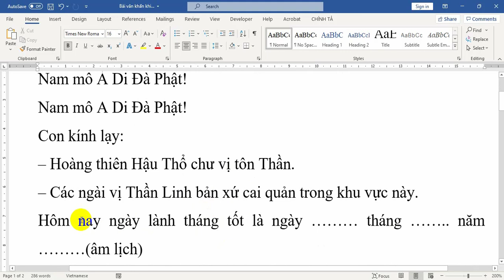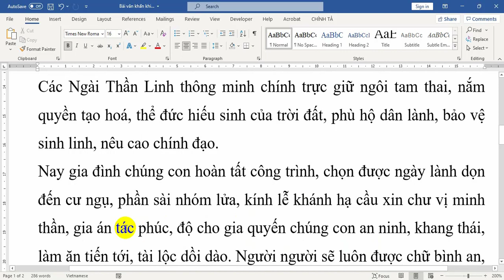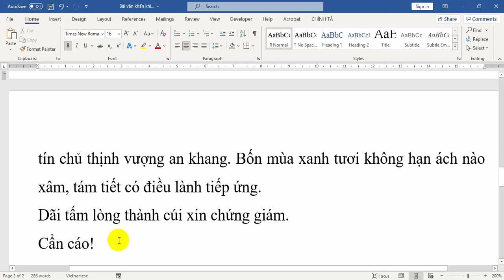Bài văn khấn khi về nhà mới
Chia sẻ với các bạn một bài văn khấn hay và đầy đủ khi nhập trạch, lên nhà mới. Các bạn cùng đọc và tham khảo bài văn khấn này để có thể tự khấn cúng tại nhà luôn mà không cần mời người về cúng nhé.
Nội dung bài văn khấn khi về nhà mới như sau:
Con kính lạy:
– Hoàng thiên Hậu Thổ chư vị tôn Thần.
– Các ngài vị Thần Linh bản xứ cai quản trong khu vực này.
Hôm nay ngày lành tháng tốt là ngày ……… tháng …….. năm ………(âm lịch)
Tín chủ con là: …..
Ngụ tại: …
Chúng con thành tâm sửa biện hương hoa lễ vật và các thứ trang nghiêm kính cúng dâng bày lên trên án, trước bản toạ chư vị tôn thần kính cẩn tâu trình:
Các Ngài Thần Linh thông minh chính trực giữ ngôi tam thai, nắm quyền tạo hoá, thể đức hiếu sinh của trời đất, phù hộ dân lành, bảo vệ sinh linh, nêu cao chính đạo.
Nay gia đình chúng con hoàn tất công trình, chọn được ngày lành dọn đến cư ngụ, phần sài nhóm lửa, kính lễ khánh hạ cầu xin chư vị minh thần, gia án tác phúc, độ cho gia quyến chúng con an ninh, khang thái, làm ăn tiến tới, tài lộc dồi dào. Người người sẽ luôn được chữ bình an, xuất nhập hưởng phần lợi lạc. Cúi mong ơn đức cao dầy các vị bề trên, thương xót, phù trì bảo hộ.
Tín chủ sẽ lại mời các vong linh tiền chủ, hậu chủ ở trong nhà này, đất này xin cùng về đây chiêm ngưỡng tôn thần, thụ hưởng lễ vật, phù trì tín chủ thịnh vượng an khang. Bốn mùa xanh tươi không hạn ách nào xâm, tám tiết có điều lành tiếp ứng.
Dãi tấm lòng thành cúi xin chứng giám.
Cẩn cáo!